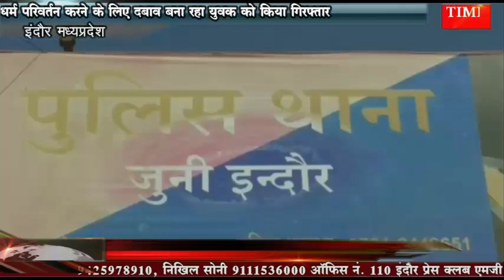धर्म परिवर्तन करने के लिए दबाव बना रहा युवक को किया गिरफ्तार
जूनी इंदौर थाना क्षेत्र में लव जिहाद का मामला सामने आया है जिसमें विशेष समुदाय के युवक द्वारा युवती पर शादी का दबाव बनाने दुष्कर्म करने व धर्म परिवर्तन करने का दबाव बनाया गया। मामले में पुलिस ने कार्रवाई करते हुए युवक को गिरफ्तार कर लिया है

वीओ:

एडिशनल एसपी राजेश व्यास ने जानकारी देते हुए बताया, कि जूनी इंदौर थाना पर आकर एक युवती ने शिकायत दर्ज कराई, कि गुलजार कॉलोनी में रहने वाले इंतकाब अहमद नामक युवक ने युवती से दोस्ती की और उसके बाद उसके फोटो वायरल करने की बात कहकर शारीरिक शोषण किया, साथ ही अब शादी का दबाव बनाने के साथ धर्म परिवर्तन को  कह रहा है। युवती की शिकायत पर जूनी इंदौर थाना पुलिस ने विभिन्न धाराओं में केस दर्ज करते हुए युवक को गिरफ्तार कर लिया है।